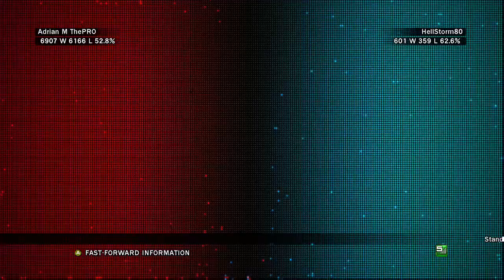Tekken Ranked Session 34 Adrian M ThePRO Xbox Live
Join the Pro Gamers Community now if you need support with 🎮Gaming🎮 or 🔊Music🔊 Content

If you have Xbox Live Go to Clubs and Join "The Pro Gamers Comunity" 24/7 Video Game 247Videogame.com